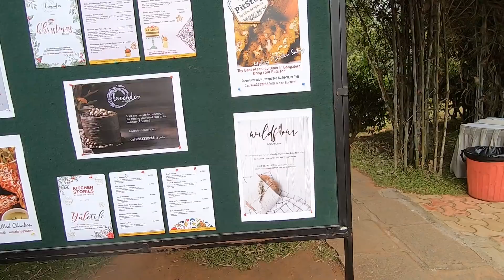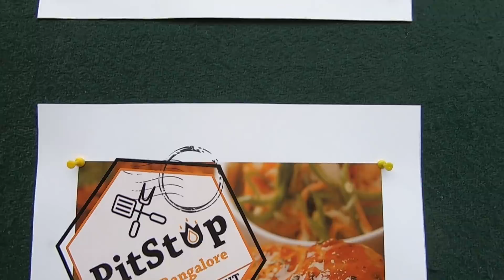Honda CB 350 Highness | Bigwing Bangalore | Breakfast Ride | Thank you Honda!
Today we were about 150+ CB 350 owners in Bangalore who were invited to a Honda Bigwing sponsored breakfast ride - Indeed  a great platform to connect with fellow CB owners and share perspectives as bikers.
It was an amazing experience meeting many of you :-)

Event was very well planned and meticulously executed.